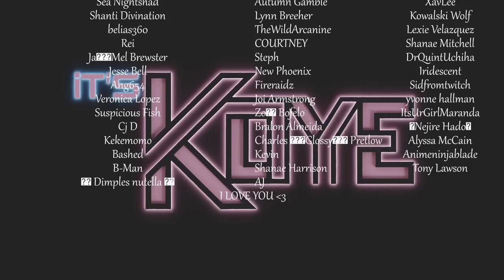The Real Housewives of Konoha | S4 Ep 2 | For the Record(ing)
Koy Meets World Podcast | Coming Soon